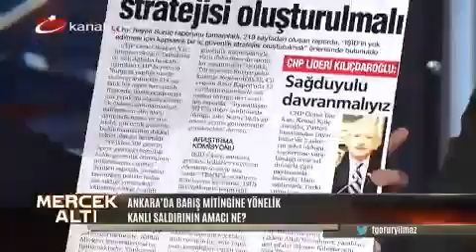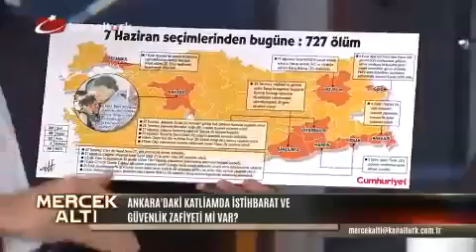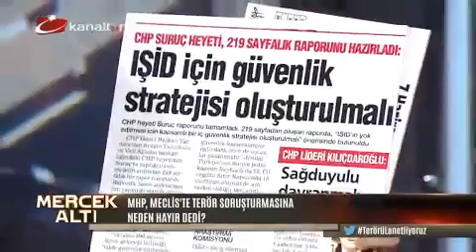Mercek Altı: Ankara Garı Saldırısı - 12.10.2015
12 Ekim 2015 tarihinde Kanaltürk'te Turan Görüryılmaz'ın sunduğu "Mercek Altı" programı yayınlandı.